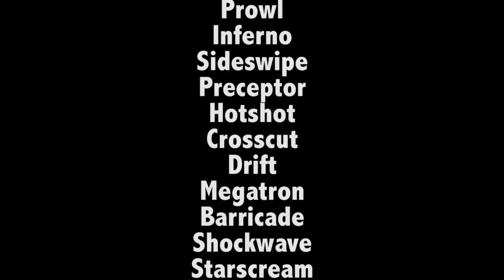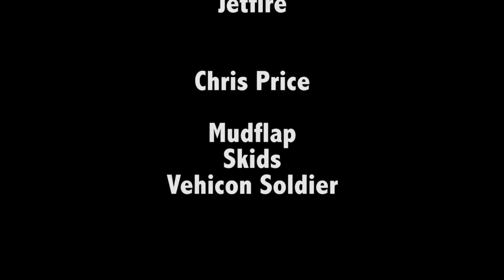Transformers Reign of Terror Part 6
The epic conclusion to Transformers Reign of Terror is finally here! sorry for the delay, I've been really busy working on various projects coming in the future